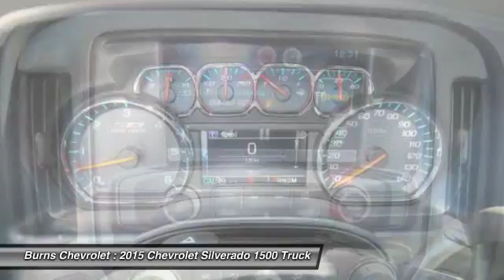2015 Chevrolet Silverado 1500 Gaffney SC 2786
2015 Chevrolet Silverado 1500 LT

Burns Chevrolet
101 Peachoid Road

Pick up this Summit White 2015 Chevrolet Silverado 1500, available today at Burns Chevrolet. Featuring Automatic transmission, it has 5 miles. This could be the one you've been searching for.